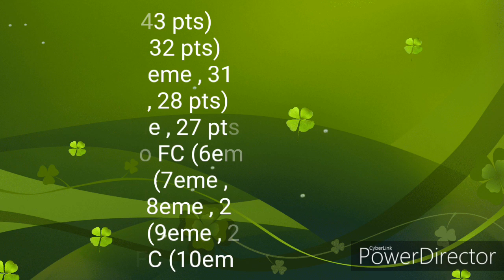Résumé de la 15eme journée - Ligue 1 Orange / 2017 - 18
OGC Nice - GFC Ajaccio (3-0)
Red Star FC - US Orléans LF (1-1)
FC Sochaux-Montbéliard - Evian TG FC (4-0)
OL - FC Lorient (5-0)
US Créteil-Lusitanos - OM (0-3)
PSG - AJ Auxerre (2-0)
Toulouse FC - AS Monaco FC (3-3)
ASSE - LOSC Lille OSC (5-0)
EA Guingamp - FC Metz (4-0)
RC Lens - FC Nantes (0-3)